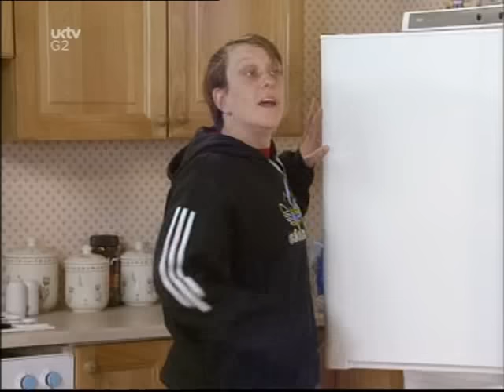Kevin lies (harry enfield and chums)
Kevin lies about going to nightclub but couldnt get in from harry enfield and chums